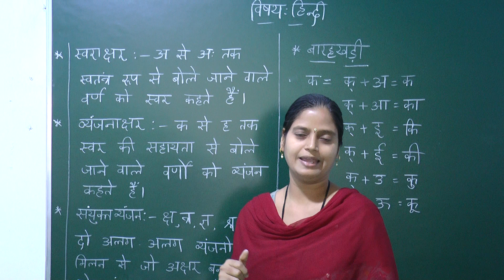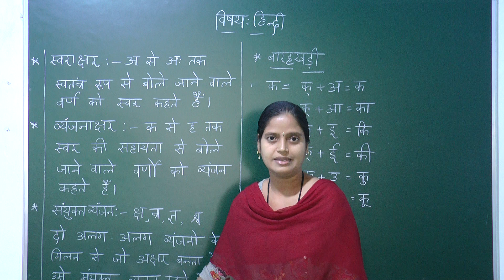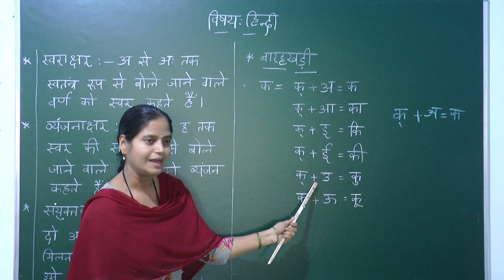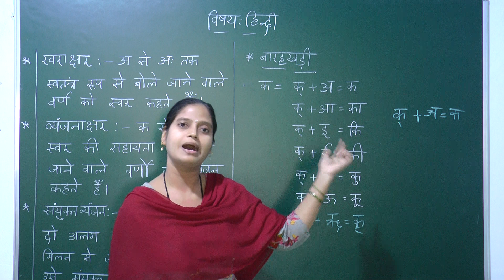2 hindi part 2